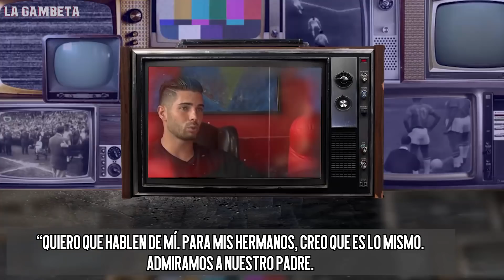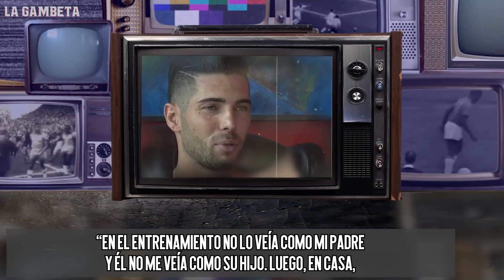La GRAVEDAD de la LESIÓN de Ansu Fati / La Razón por la que el HIJO de Zidane se quitó su APELLIDO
Descubre que tan grave es la lesión de Ansu Fati también te explicamos la razón de que Luca el Hijo de Zidane se quitara el apellido.